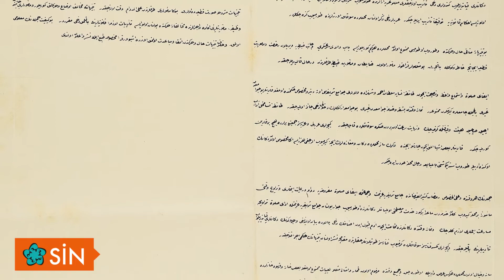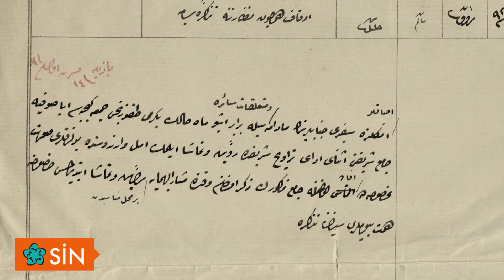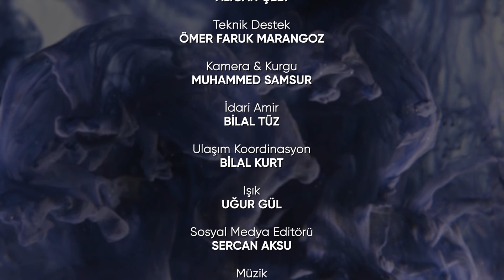Osmanlı'da Ramazan Tembihnâmeleri - Dr. Coşkun Yılmaz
Ekmek, koyun eti ve kahve fiyatlarıyla kesinlikle oynanmaya!

Sin 13. Bölüm
Dr. Coşkun Yılmaz, geçmişin izlerini anlattığı; hikâyeler, anekdotlar ve biyografileri bizlerle buluşturuyor.

Dr. Coşkun Yılmaz ile Sin her çarşamba 20.00'de Şehir Ekranı'nda!